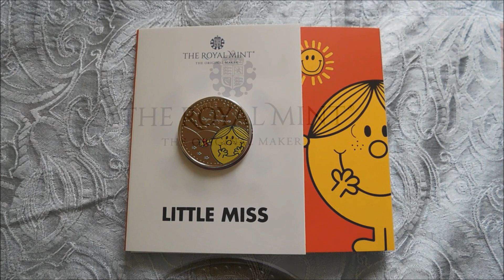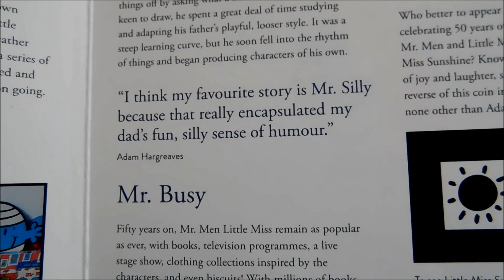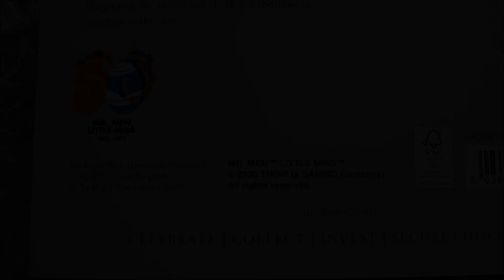Little Miss £5 Coin!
The third and final Mr Men & Little Miss coins have been released by the royal mint, so let's take a closer look at this little beauty!